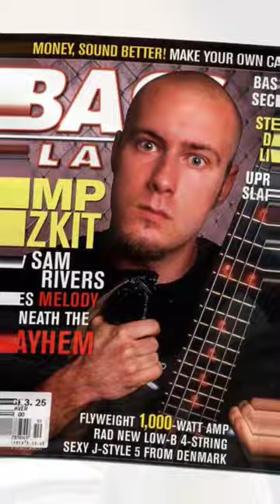🔥🎸samrivers cumple 45 Años! 02/09/1977